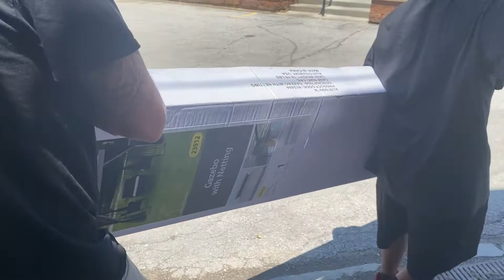Sunday Funday! An awesome surprise!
Field trip to the bass pro shop. This adventure was so much fun. I felt like a kid again!!